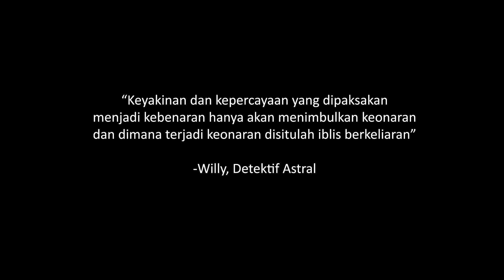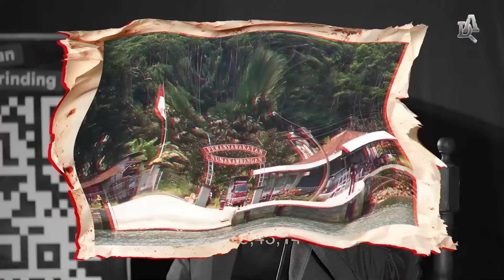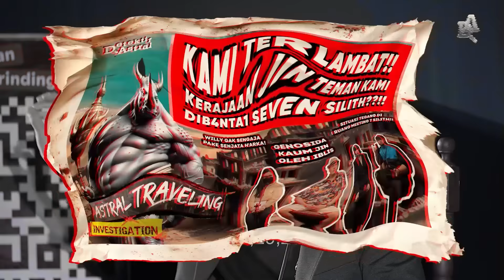CHAOS! ISTANA 7 PENGUASA LAUT NUSANTARA LENYAP TAK TERSISA!!! | EP. 2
CARI TAHU KEHANCURAN 7 SEALEAD DI SINI!

TONTON G30S DI SINI!

BELI KONTEN EXCLUSIVE BULAN SEKARANG!

BELI EXCLUSIVE EXPLICIT CONTENT: OM KUMIS SEKARANG!